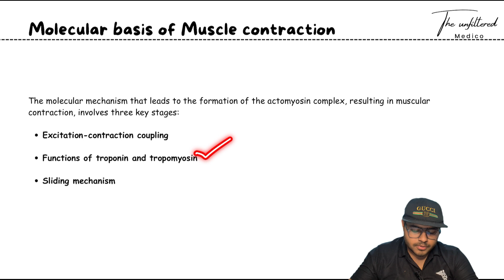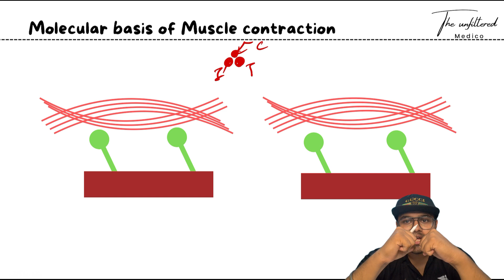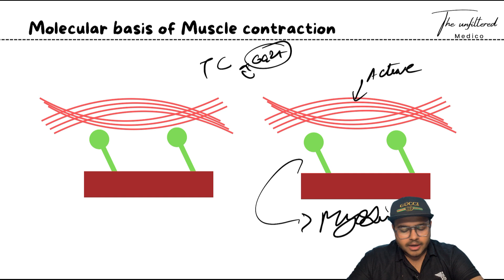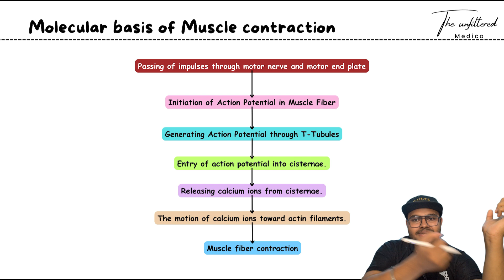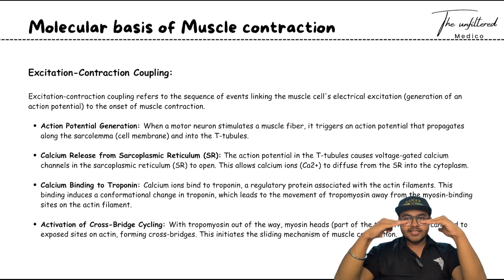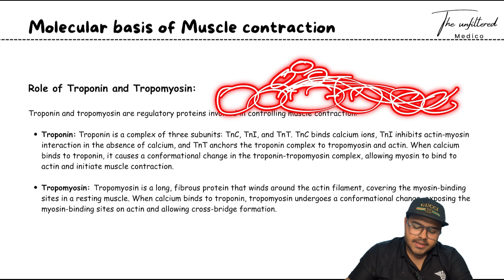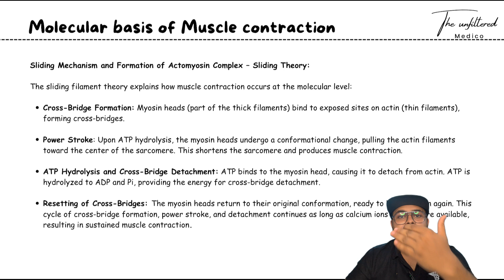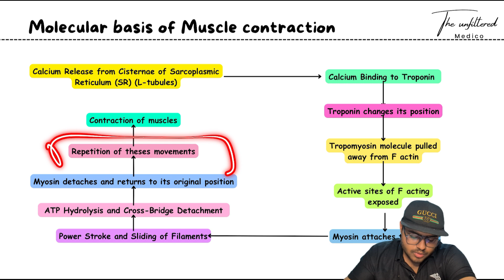Muscle Physiology | MBBS First year | Molecular basis of contraction | mbbs human physiology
Dive into the fascinating world of skeletal muscles and the sarcotubular system with our in-depth lecture on physiology. Discover the anatomy of skeletal muscles, from fibers to fascicles, and how they enable movement and support in the human body. Uncover the mechanics behind muscle contraction through the sliding filament theory, exploring the pivotal roles of actin, myosin, and calcium ions.

Explore the intricacies of the sarcotubular system, including the sarcoplasmic reticulum and T-tubules, and their crucial contributions to muscle function.